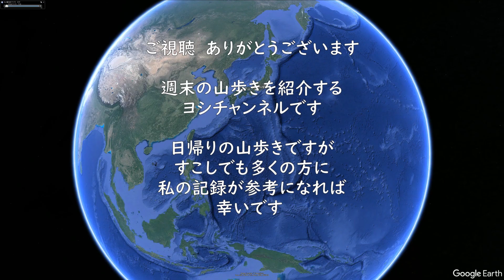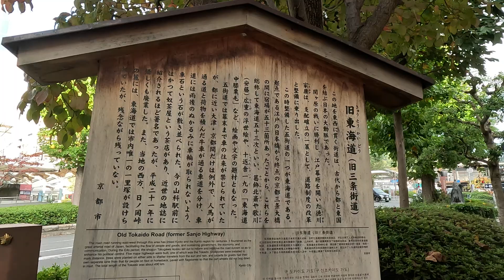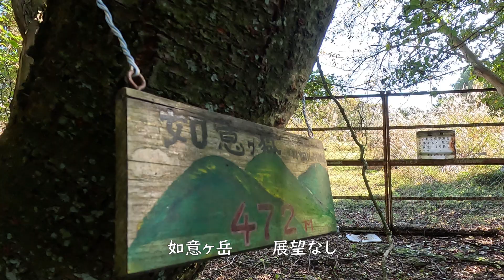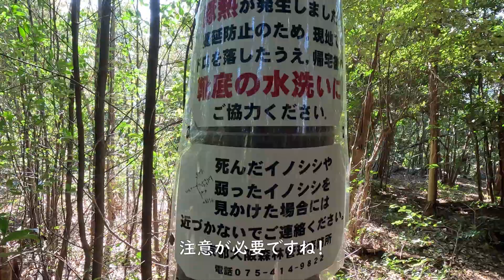20241103 京都＋滋賀 逢坂山から大文字山まで周回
JR山科駅から逢坂山→長等山→如意ヶ岳→大文字山→山科駅に戻る周回コース。
秋晴れの良い日に、山歩きを楽しむことが出来ました。
逢坂山と長等山から見下ろす琵琶湖が、きれいでした。